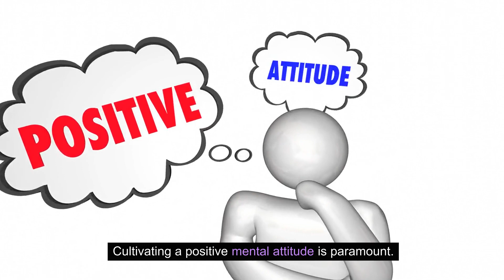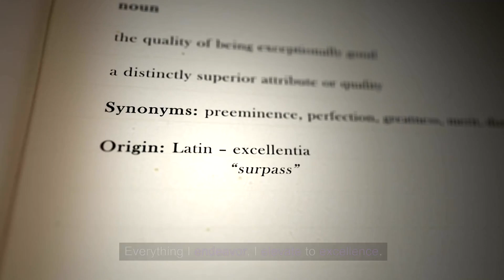ELEVATE #3: Positive Confessions for Business Professionals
You are a SUCCESS! You are UNSTOPPABLE!
These are confessions carefully crafted for YOU.